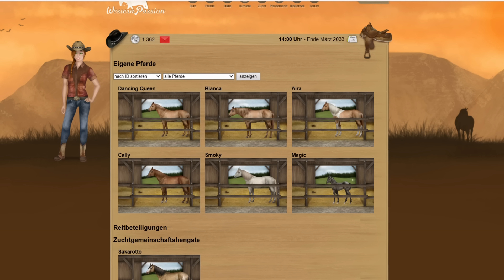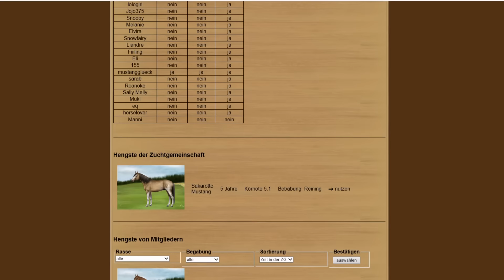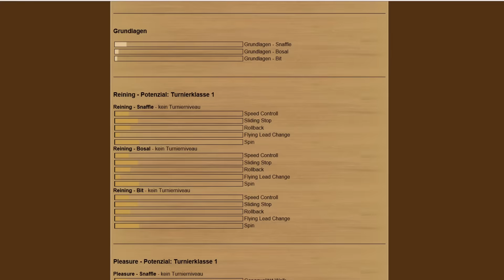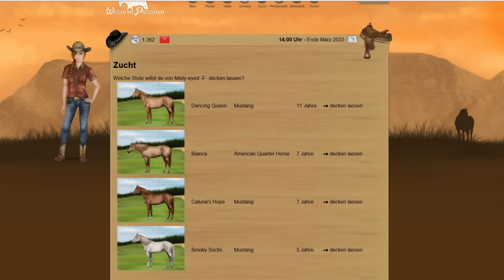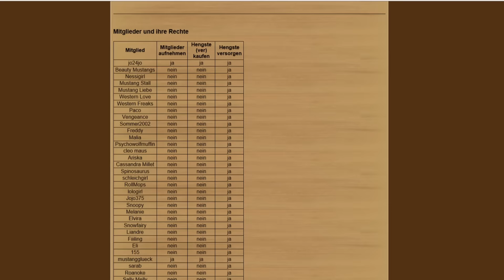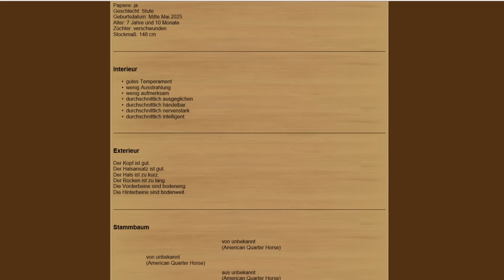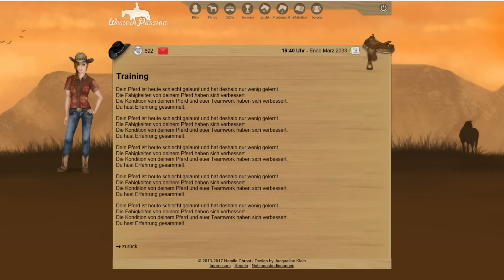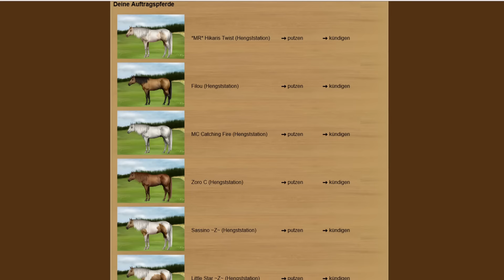WesternPassion Browserspiel Let's Play: #22 - Mustangdating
WesternPassion ist ein Browsergame für Pferde- und Westernfans, das richtig detailliert und umfangreich gemacht ist. Man kann in der Pferdezucht, im Stallmanagement, im Turniersport und sogar im Tierschutz aktiv werden.

WesternPassion wurde 2014 von Natalie Chrost und Jaqueline Klein entwickelt und ist die Westernschwester zu EquinePassion